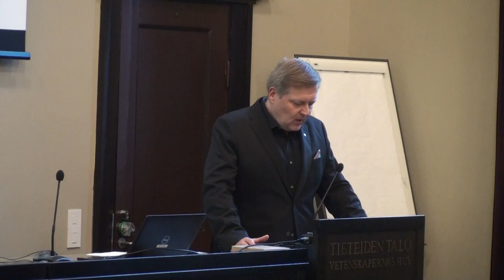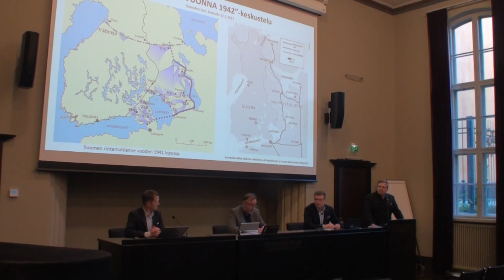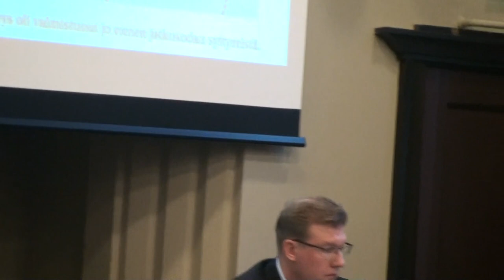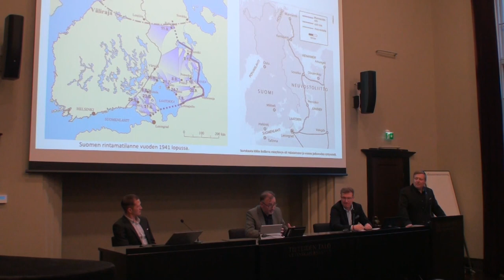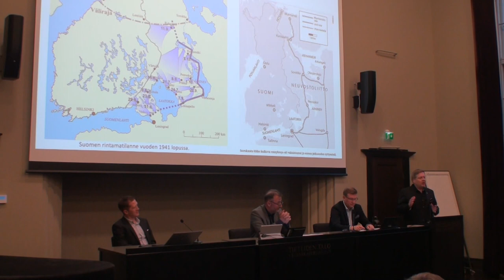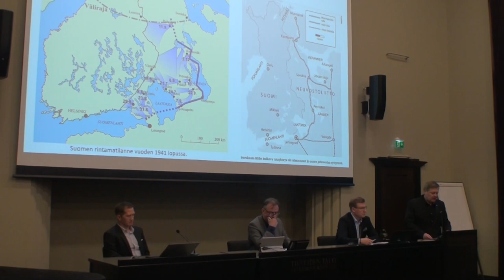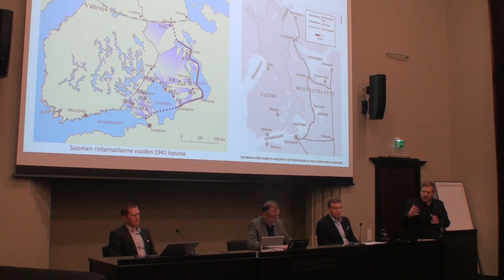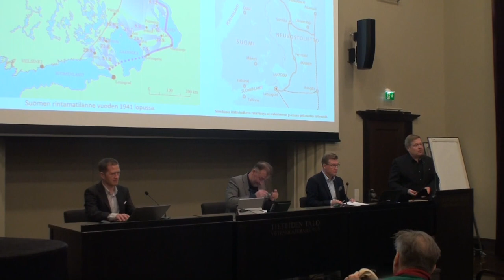SSHS videoluento Jatkosota 1942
Miten Suomen puolustusvoimat ja suomalainen yhteiskunta sopeutuivat jatkosodan raskaan hyökkäysvaiheen jälkeen jatkuvaan sotatilaan vuonna 1942? Miten ensimmäinen asemasodan vuosi sujui eri puolustushaarojen näkökulmasta? Tästä aiheesta keskustelemassa FT, sotahistorian professori Petteri Jouko, FT, MPKK:n merisotataidon historian dosentti Juuso Säämänen sekä Sotatieteiden tohtori, MPKK:n ilmasotataidon historian dosentti Jussi Pajunen. Keskustelua johdattelee seuran puheenjohtaja Mikko Karjalainen.

Keskustelusarjan ensimmäinen osa, "Jatkosota vuonna 1941" on saavuttanut suuren yleisön. Vuotta 1942 koskeva keskustelu käytiin 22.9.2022 Helsingissä Tieteiden talolla seuran ensimmäisessä pandemian jälkeisessä luentotilaisuudessa. Videosta on leikattu yleisökysymykset.